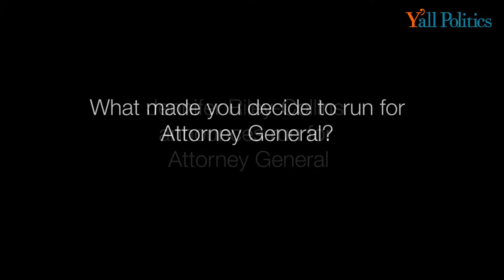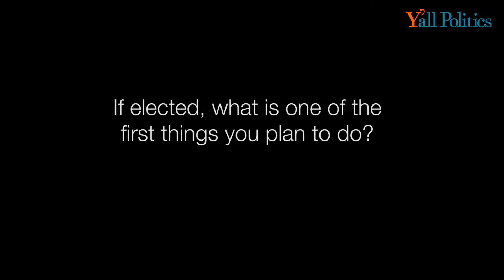Riley Collins Annoucement